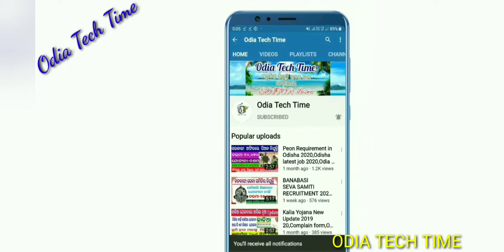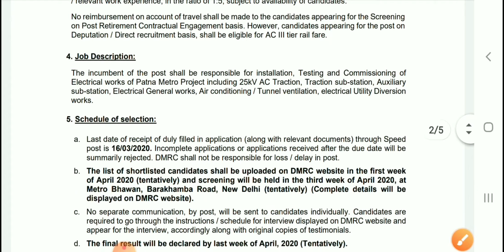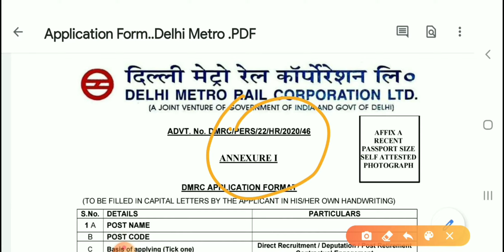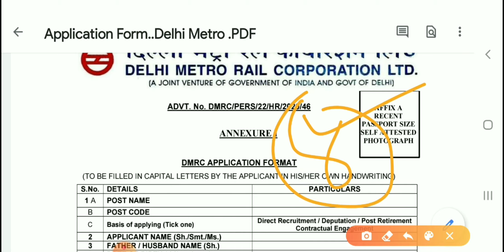DMRC Recruitment 2020 ||Manager, Assistant Manager vacancy ||New Delhi Metro Rail Corporation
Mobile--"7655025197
10th pass job
12thpassjob
Graduation job
Engineering job
ITI job
All types of job